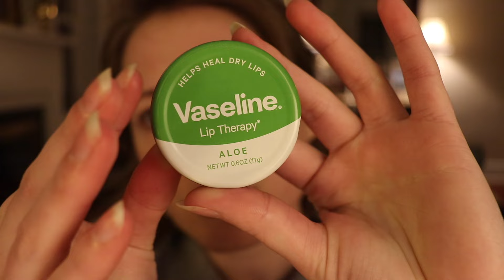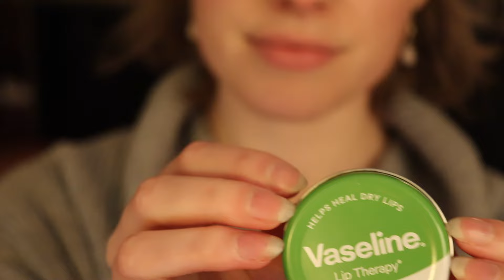ASMR Pampering You 🌼 Cozy Skincare Routine (personal attention, realistic layered sounds)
Chapters:
00:00 intro
03:00 soft cloths, removing makeup
08:00 cleanser
12:26 water spray bottle
15:00 moisturizing oil
19:00 gently shaving your face
24:30 plucking long hairs
27:30 aloe lip therapy
29:33 brushing your face
32:30 gentle face massage & trace
35:35 outro

FAQ:
1. Do you offer custom videos?
    ☞ Not for now.
2. Will you upload audio to Spotify?
    ☞ I have an ASMR podcast called The Hey Friend Podcast w Ozley ASMR
3. Are you single?
    ☞ I am married.
4. How old are you?
    ☞ I am 25.
5. Pam Beesly?
    ☞ I'm sorry, what was the question?

Matthew 11:28
“Come to me, all who labor and are heavy laden, and I will give you rest.”